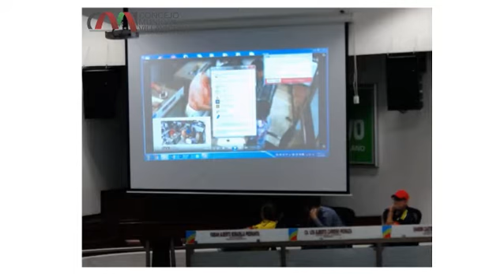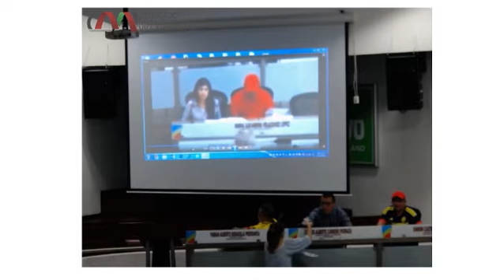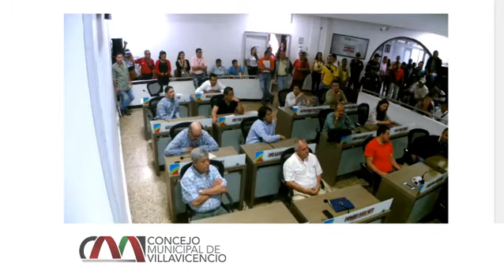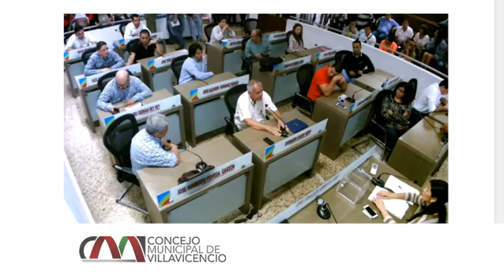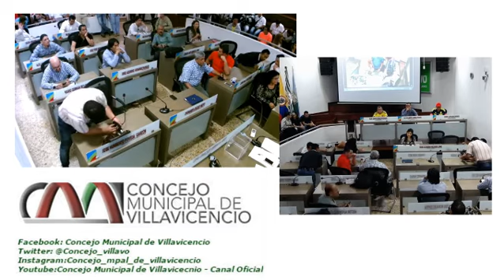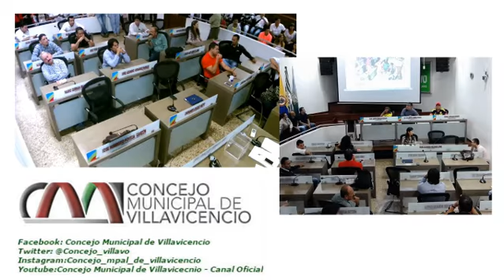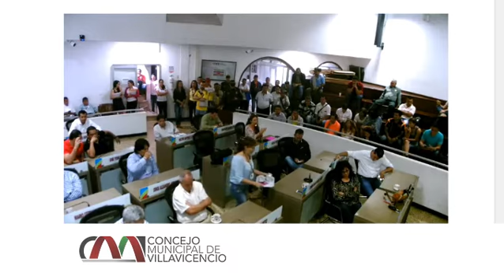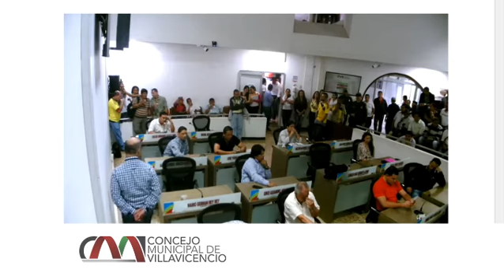Sesión Ordinaria 11 de Octubre 2016